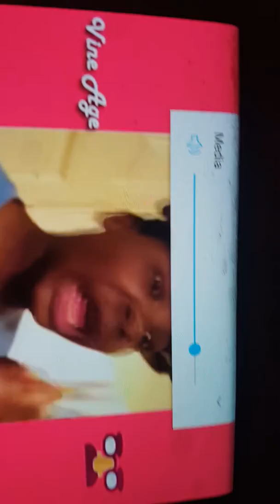10000 percent funny part 1